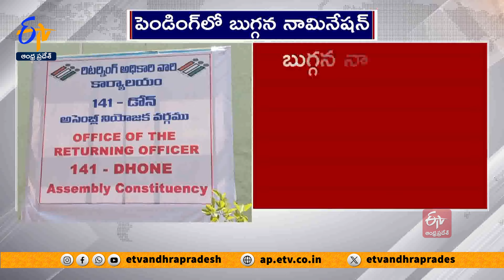పెండింగ్‌లో బుగ్గన, అదీప్ రాజ్ నామినేషన్లు | Buggana Nomination Pending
నంద్యాల జిల్లా డోన్  అసెంబ్లీ నియోజకవర్గ వైకాపా అభ్యర్థి బుగ్గన రాజేంద్రనాథ్ రెడ్డి నామినేషన్ పెండింగ్ లో ఉంచారు. నామినేషన్ పత్రంలో పలు ఆస్తుల వివరాలను బుగ్గన పొందుపర్చలేదని కోట్ల సూర్య ప్రకాశ్ రెడ్డి న్యాయవాదులు అభ్యంతరం తెలిపారు. నామినేషన్ లో పలుచోట్ల ఖాళీలు వదిలేయడం నిబంధనలకు విరుద్ధమని వాదించారు. దీనిపై రిటర్నింగ్ అధికారి బుగ్గన న్యాయవాదులకు నోటీసులు జారీ చేశారు.